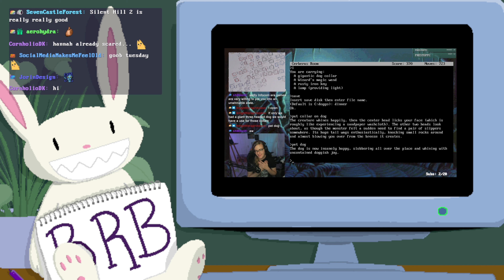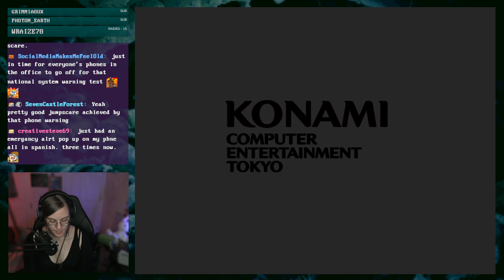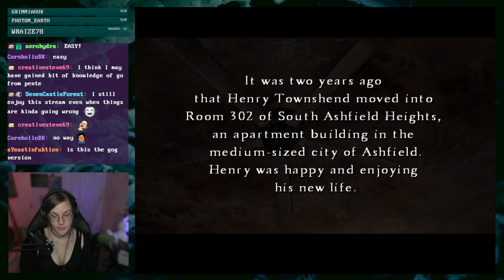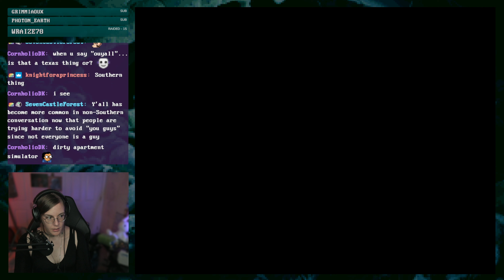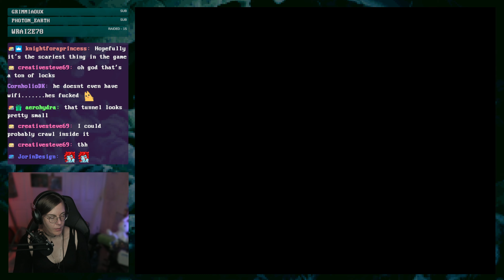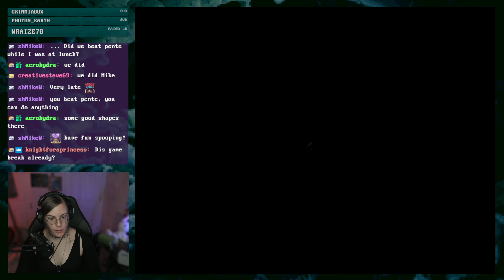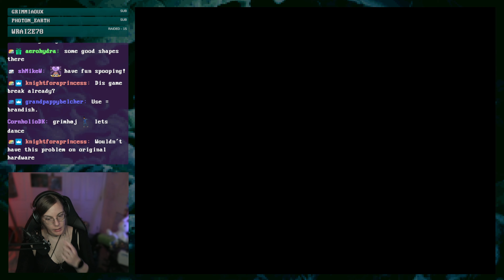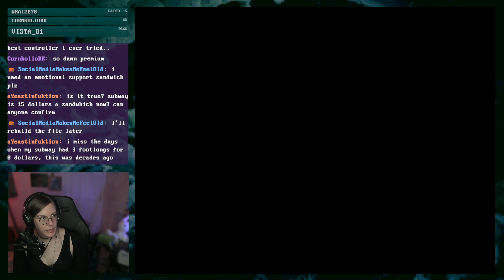Welcome to, uh, your room. // Silent Hill 4: The Room (PART 1)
Get comfortable. Or don't. The room doesn't caaaaare